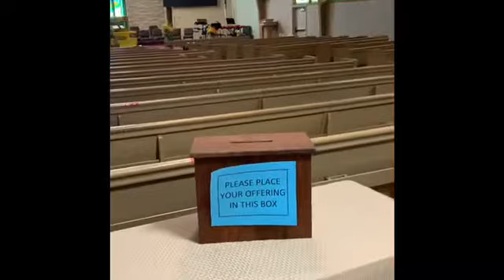Mike McCormick’s Announcement 9-2-2020